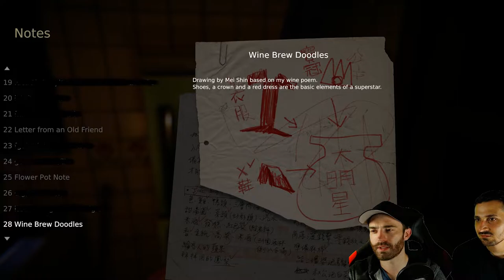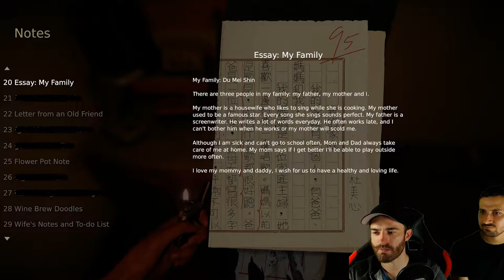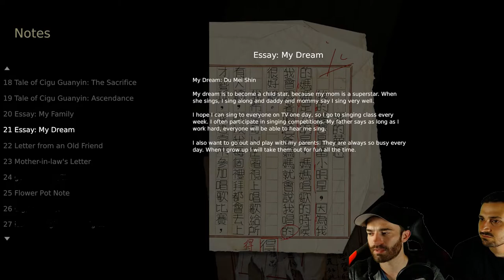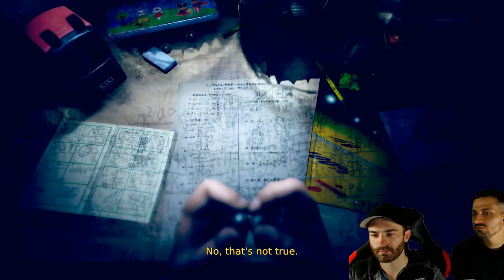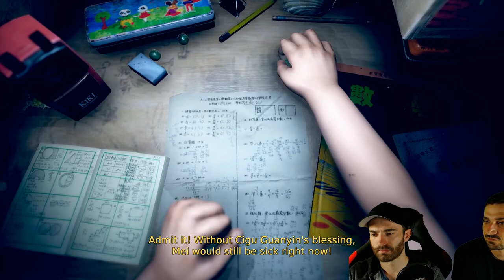Die wilden 80er Jahre [SCARY TEAM EDITION] | LET'S PLAY DEVOTION #3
Wir springen wild durch die 80er.

Devotion ist ein psychologisches Horror-Videospiel, das vom taiwanesischen Spieleentwickler Red Candle Games für Steam entwickelt und entwickelt wurde. Es spielt in den 80er Jahren in Taiwan, wobei der Großteil des Spiels in einem Apartmentkomplex in Taipeh stattfindet.

Über Abo (Glocke nicht vergessen), Daumen und Kommentar würde ich mich freuen :)

Devotion selber zocken:
Mit versteckten politischen Nachrichten gegen China löste Devotion eine große Kontroverse aus. Jetzt haben die Entwickler das Spiel aus Steam entfernt.